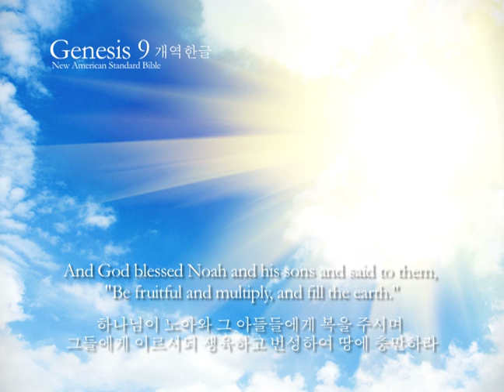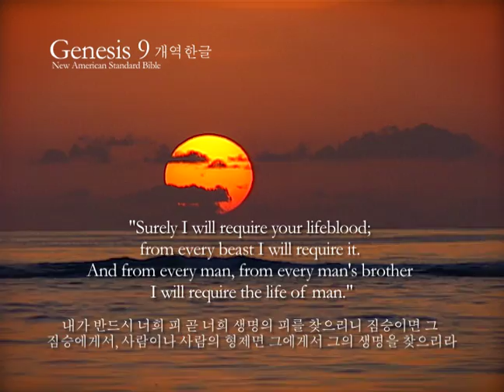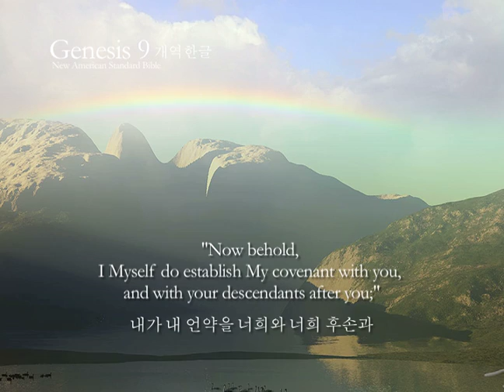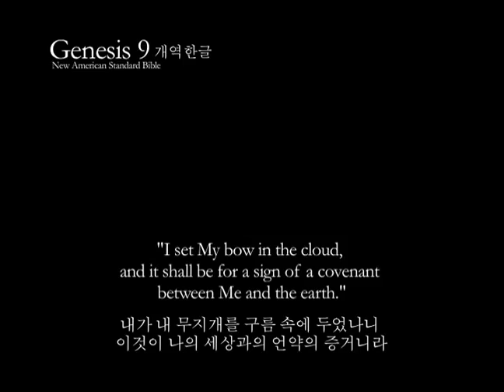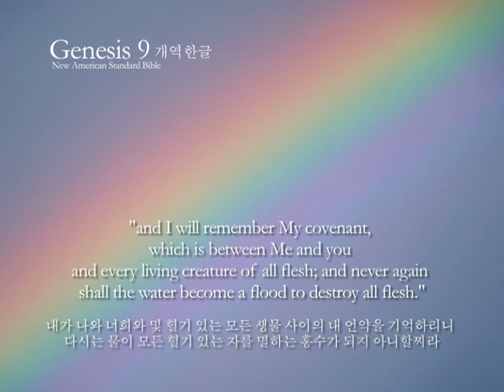Noah's Ark Pt 7 Covenant